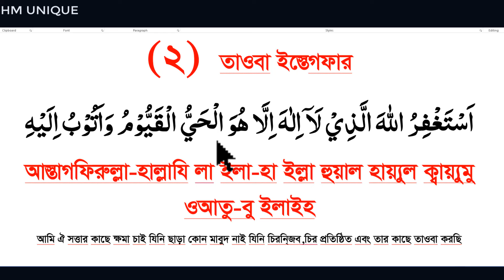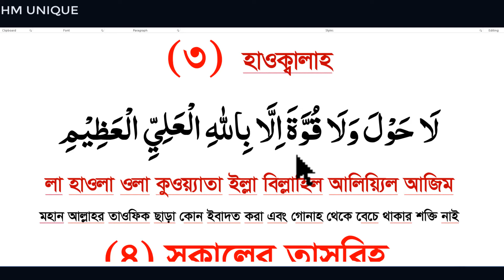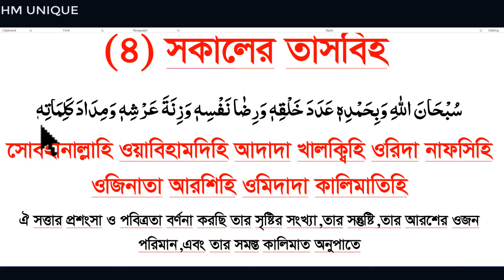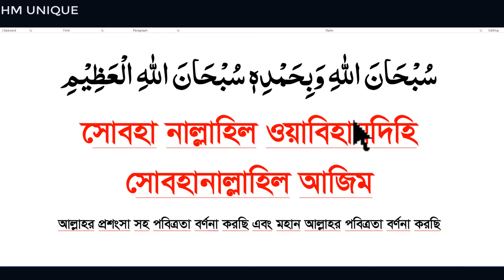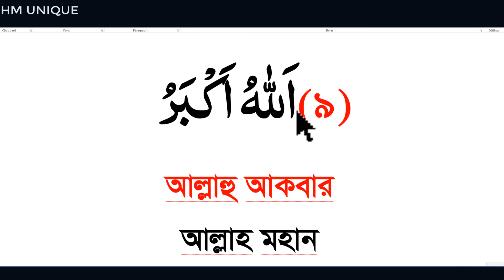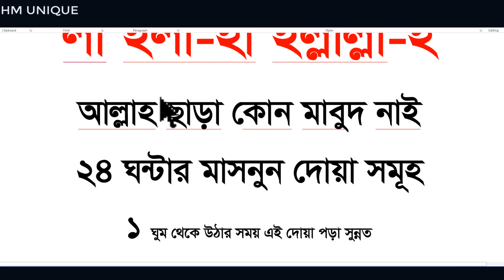10 টি গুরুত্বপূর্ণ তাসবিহ দোয়া জিকির শিখুন বাংলা উচ্চারণ ও অর্থসহ।দশটি দোয়া তাসবিহ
10 টি গুরুত্বপূর্ণ তাসবিহ দোয়া জিকির শিখুন বাংলা উচ্চারণ ও অর্থসহ।দশটি দোয়া তাসবিহ  @HMUNIQUE

HM UNIQUE,10টি দোয়া বাংলা,10 টি মোনাজাত বাংলা,নামাজের পরে দশটি মোনাজাত বাংলা,জিকির,দোয়া,ইসতেগফার